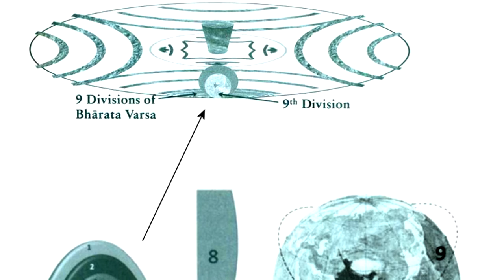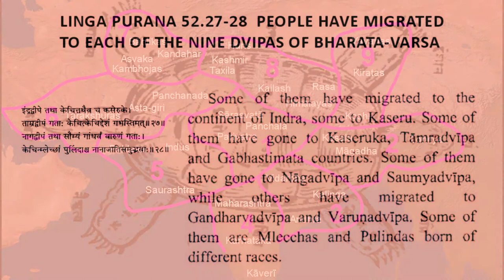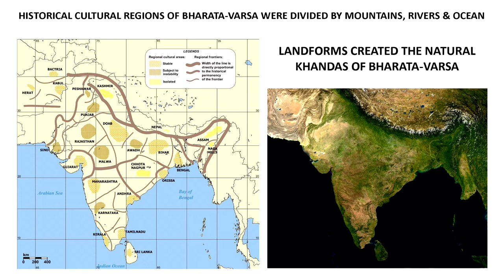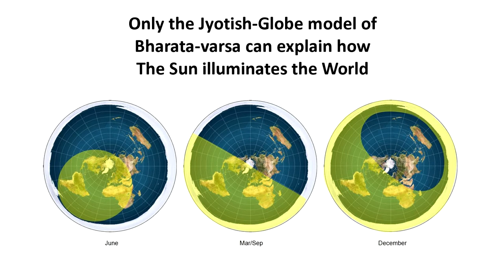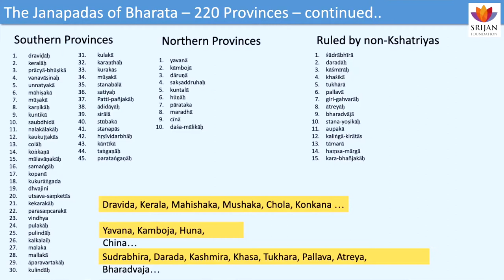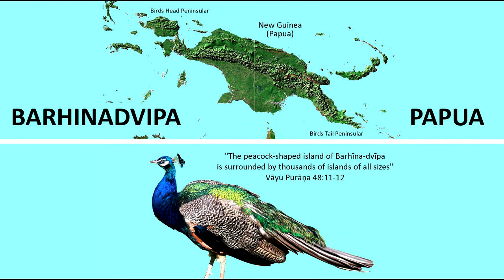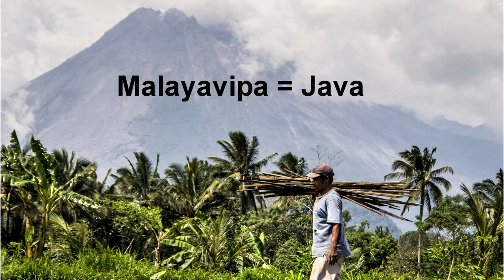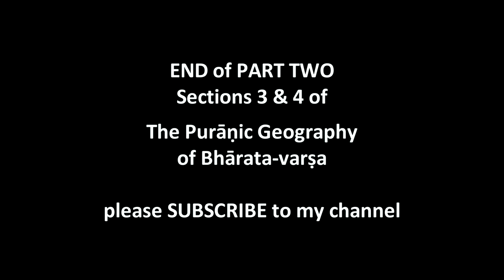Puranic Geography of Bhārata Varsha - Part 2 (The Flat / Globe Earth)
The Purāṇic Geography of Bhārata-varṣa PART 2. UPDATED & CORRECTED 2021.
భరత వర్ష పౌరాణిక భౌగోళికం
ভারতবর্ষের পৌরাণিক ভূগোলবিদ্যা
This part describes the divisions of South Asia called "Bhārata's Nine Khandas or Dvīpas". It also describes the islands and continents of Bharata-Varsha that lie in the ocean (Lavana Samudra) close to India then further away. These are known as Bhārata's Upadvīpas or Anudvīpas in Purāṇas like the Srimad Bhāgavatam and Vāyu Purāṇa.

***Vayu Purana Correction at 6.00 - "udyana-makara" translates to 'garden of crocodiles', which indicates the lush Sundarbans of the Ganga Delta. Udyana does not mean Odisha, therefore Indradvipa refers to Bengal, Bangladesh and beyond in the Vayu & Brahmanda Puranas.